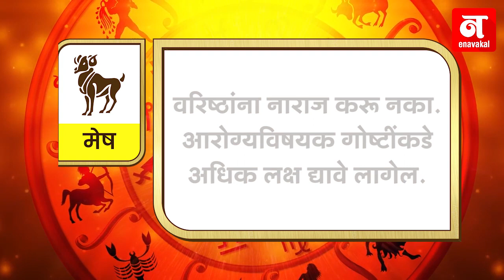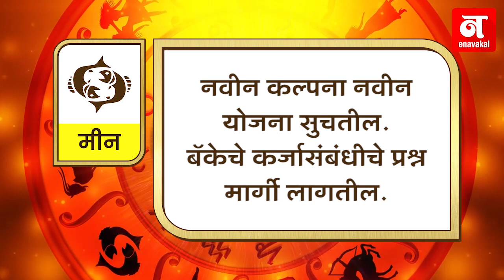कसा आहे तुमचा आजचा दिवस ? (२१-०३-२०१९)